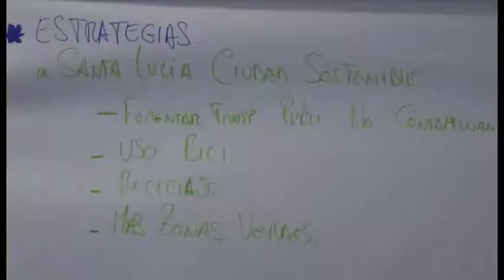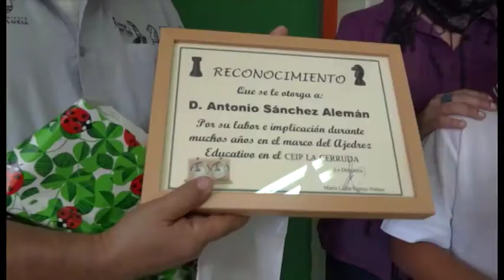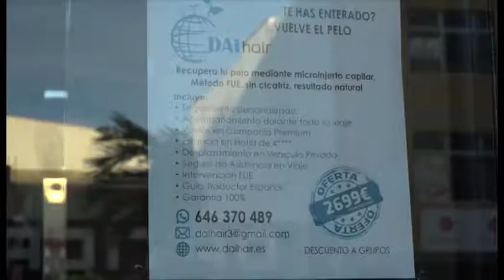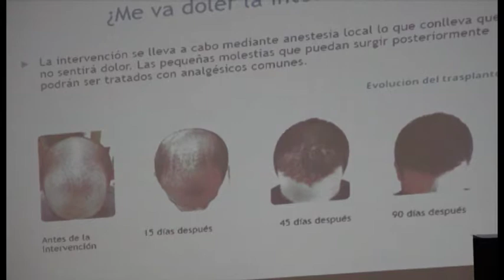INFORMATIVO SANTA LUCÍA WEB - 28 06 2018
Informativo del municipio de Santa Lucía:
1-Apertura III Encuentro Regional Ciudades Amigas de la Infancia.
2-Reconocimiento al profesor de Ajedrez Antonio Sánchez
3-Charla sobre las nuevas técnicas de injertos capilares.
4-Comienzo Inscripciones de la XII Media Maratón Camilo Sánchez.